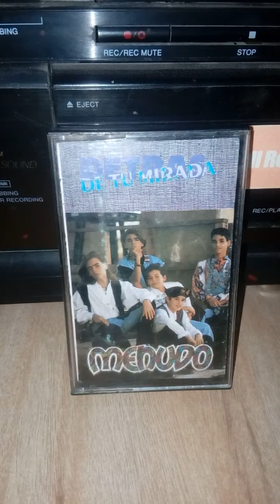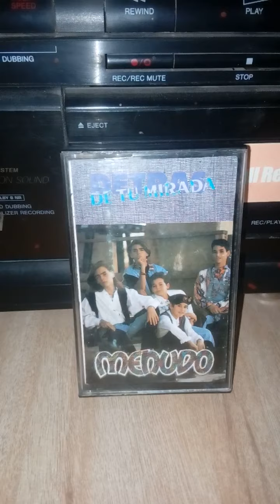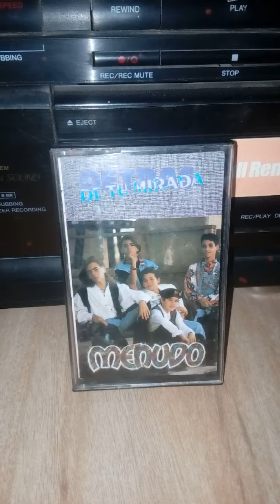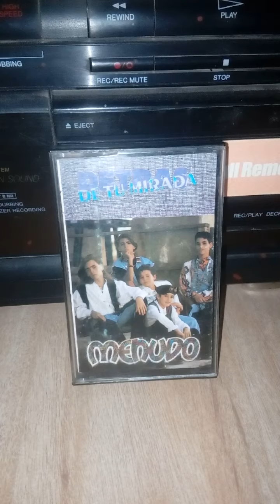Besame en la playa menudo cassette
Canal dedicado a la difusión de música en formato vinilo y cassette sin fines de lucro.. Derechos MELODY